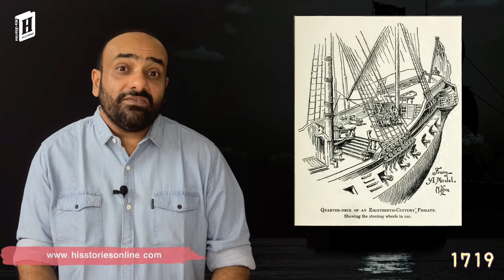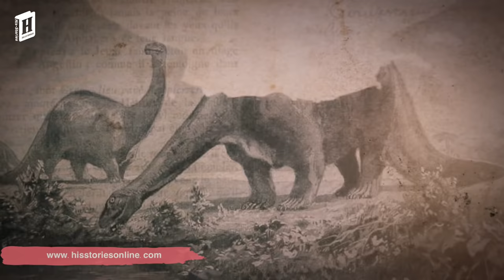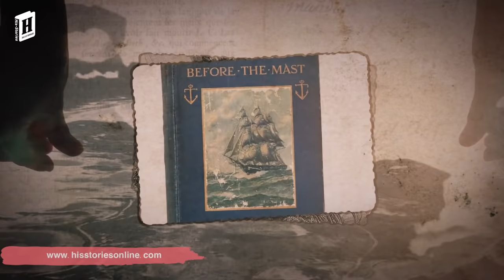History of Pirates 1 | കടൽക്കൊള്ളക്കാരുടെ ചരിത്രം | Tortuga | Julius Manuel | HisStories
Pirates have been around since the dawn of time. They posed a menace to ancient Greece's commerce channels, seizing grain and olive oil cargoes from Roman ships. The Vikings were the most famous and far-reaching pirates in early Middle Ages Europe.  Between 1650 and 1720, tens of thousands of pirates were active. Piracy's 'Golden Age' is commonly referred to as these years. Blackbeard (Edward Teach), Henry Morgan, William 'Captain' Kidd, 'Calico' Jack Rackham, and Bartholomew Roberts are among famous pirates from this time period.
During this period, both affluent and poor people heard about piracy. On the streets, people sang ballads about current events. For the price of a cup of coffee, newspapers might be read for free at coffee shops. The more well-known pirates' deeds drew a wide range of reactions. They were frequently depicted in the media as powerful and well-dressed.
Video Details